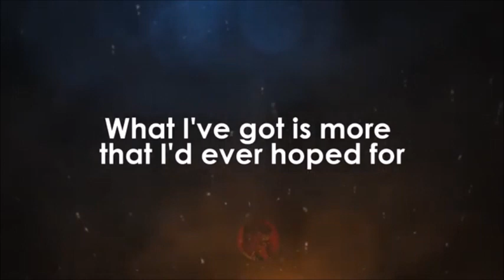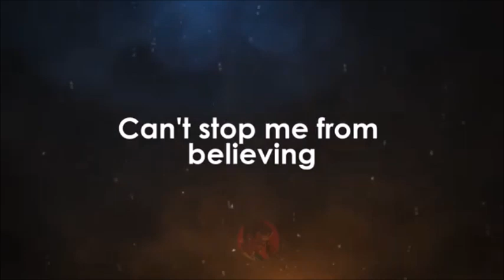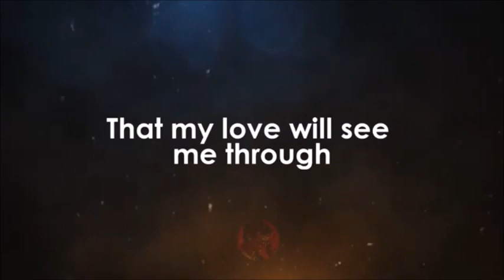Thanks to You (kid version) for Mothers' Day